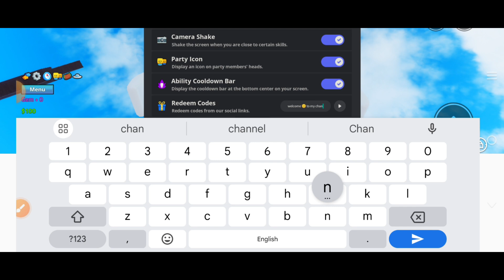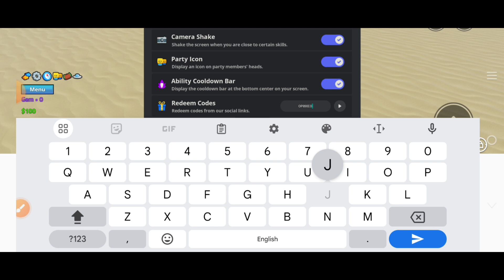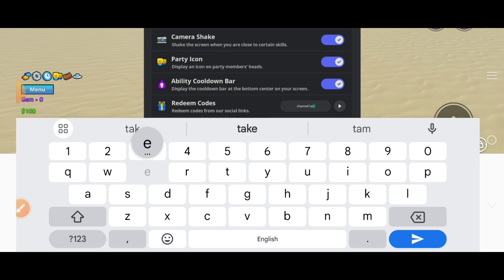🤡NEW🤡 ALL WORKING CODES FOR MEME SEA IN OCTOBER 2024! ROBLOX MEME SEA CODES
Discussed topics;

1) meme sea codes
2) meme sea codes 2024
3) codes for meme sea
4) meme sea roblox codes
5) codigos de meme sea 2024
6) roblox meme sea codes 2024
7) all working meme sea codes